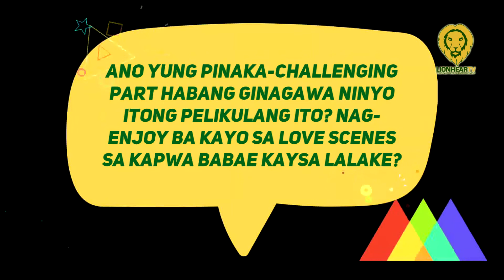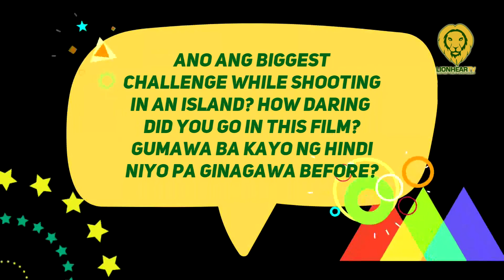Ayanna Misola, Janelle Tee naging comfortable sa kanilang girl-to-girl scenes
Ayanna Misola and Janelle Tee talked about their girl-to-girl love scenes in Putahe at the media conference for the Vivamax movie on April 25.